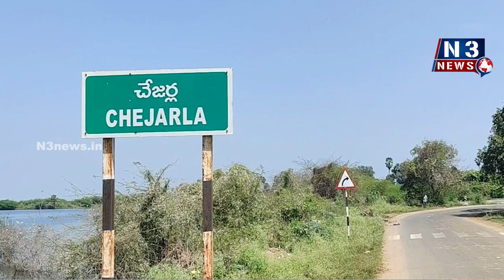చేజ‌ర్ల‌లో భారీ వ‌ర్షం...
- గాలుల ధాటికి విరిగి ప‌డ్డ వృక్షాలు...విద్యుత్ స్తంభం
- ఇబ్బందులు ప‌డ్డ ప్ర‌జ‌లు, ప్ర‌యాణికులు
- ట్రాఫిక్ కు అంత‌రాయం